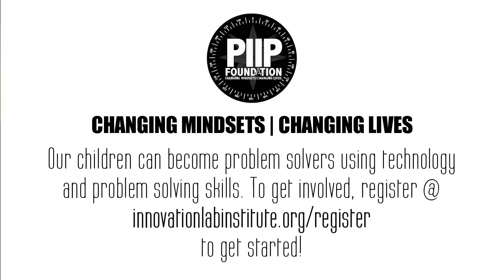Students of Owerri Girls Secondary School on their experience in a 2 weeks Mobile ICT Program.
The students at Owerri Girls Secondary School, Imo, Nigeria engaged in collaborative learning with Wolcott High School Connecticut, learning new 21st century skills to identify and research on problems faced in the communities. The students share their experiences in the program.